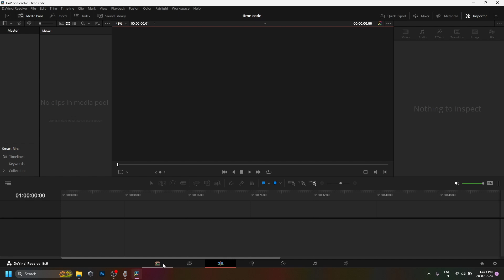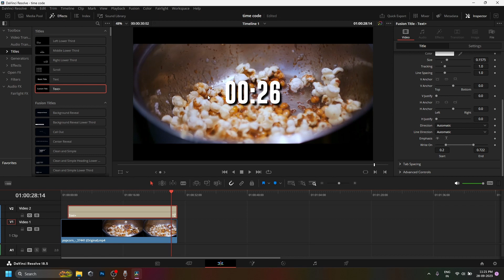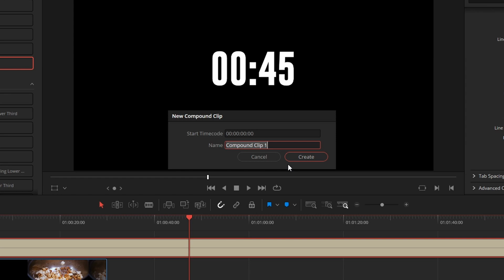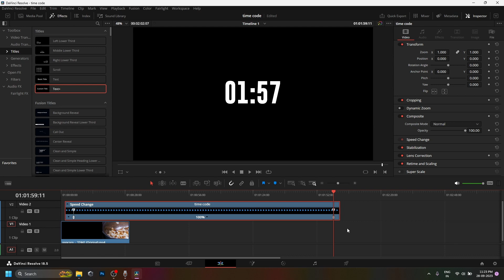how to add time code on resolve (In Telugu)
In this Telugu tutorial,

In this comprehensive tutorial, you will learn how to effectively apply a blur effect to any specific part or element within a video using DaVinci Resolve.